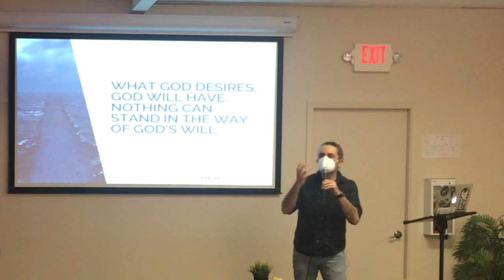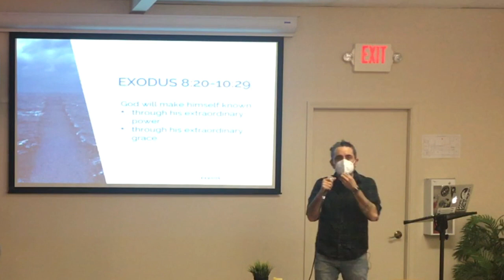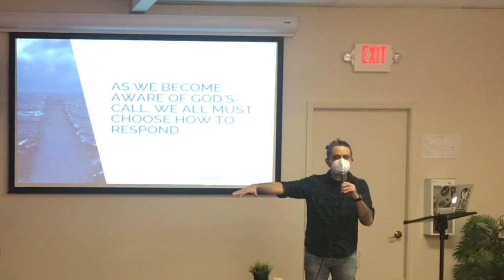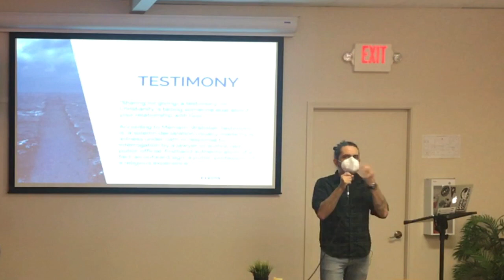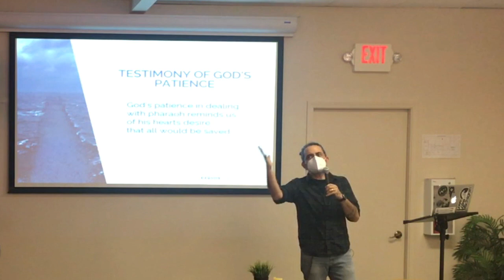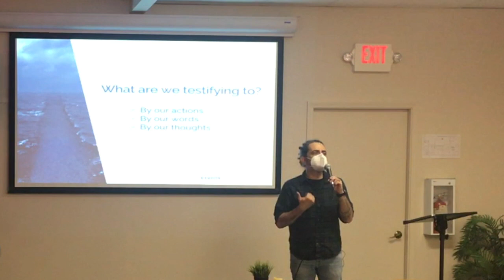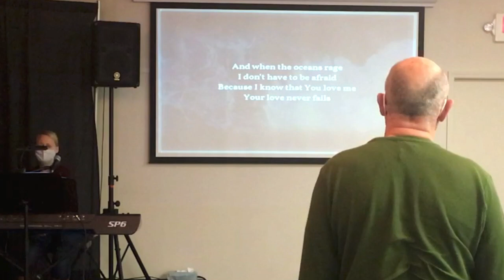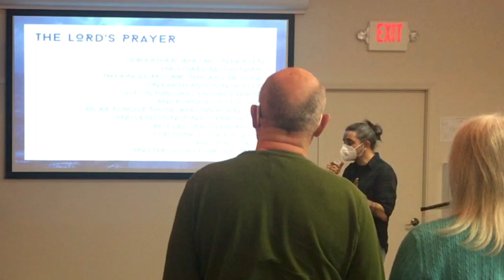Worship Gathering 4.25.21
This week we continue our journey through the book of Exodus and reflect upon God's power and grace. Join us online as we worship and grow together.